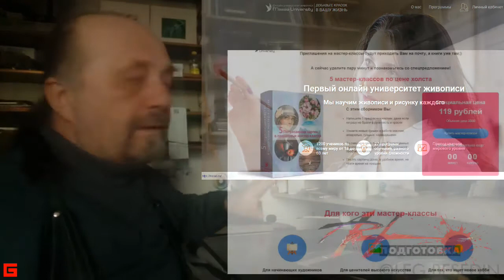Мастер-класс про мастер-класс. О преподавании изо искусства. © Беседин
"МАСТЕР-КЛАСС" PRO "МАСТЕР-КЛАСС"
Я уже предупреждал, что буду переносить свои письменные коментарии и общение в такой видео формат. Поскольку тексты наши люди воспринимают всяк по своему, вкладывая в написанное свою интонацию, а то и вовсе трактуя навыворот...
Это первый (пробный) ролик из серии комментариев, разговоров и уроков PRO искусство и дизайн ("ART-подготовка" и "Беседы с Бесединым") – об основах понимания, о моём понимании искусства и секретах ремесла-мастерства. Во всех проявлениях – от философии до практики.
Прошу всех, кто нашёл время и интерес это послушать, дать мне  советы - как подобные ролики сделать лучше?

Сам вижу – надо делать короче для коротких реплик, и длиннее и иллюстративнее для более серьёзных.
Здесь неудачно записалась фоновая музыка, которая постоянно звучит у меня в мастерской и я, по -привычке, даже не обратил на неё внимание при записи видео. В дальнейшем буду делать без лишнего фона. (Или наоборот делать неназойливый соответствующий муз.фон – как лучше?)

Буду признателен за советы. А главное – предложение интересных для вас тем?
В дальнейшем я это сделаю как трансляцию и буду говорить и рисовать всё, что спросите и пожелаете! :-)
Кстати, мастер-класс "рисование на виду у всех" в интерактивном онлайне – это честная и современная форма, как раз именно мастер-класса и вообще искусства!
Сможем набрать такой класс из 10-20 зрителей? Мне главное знать, что это кому-то нужно. А если нет, то я не сильно расстроюсь и пойду рисовать сам по себе.

Итак, заказывайте тему для первой онлайн демонстрации?!
Первые пробы бесплатно!
Потом тоже!
Но всё же потом я введу форму для DONATE-оплаты – тем, кто очень хочет поблагодарить, но не знает как :-)